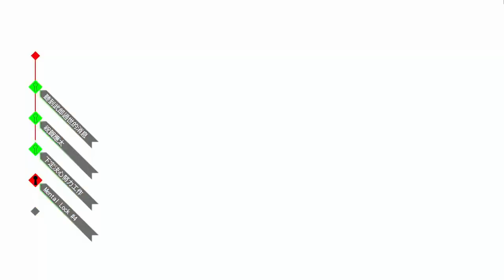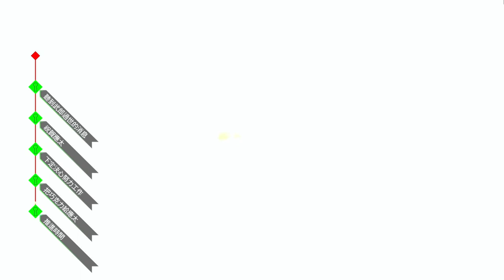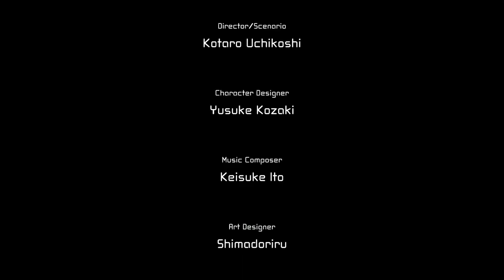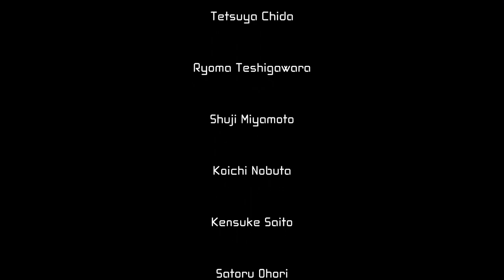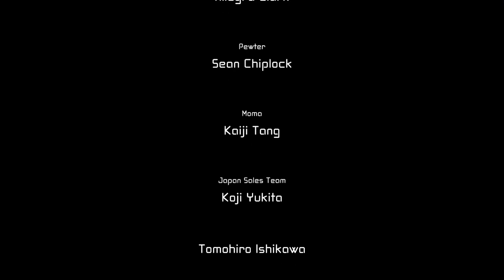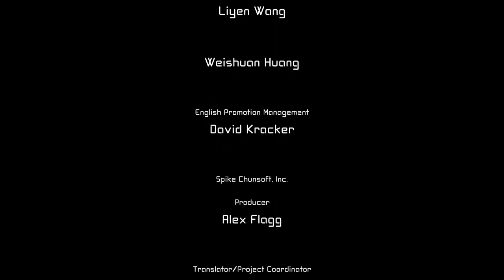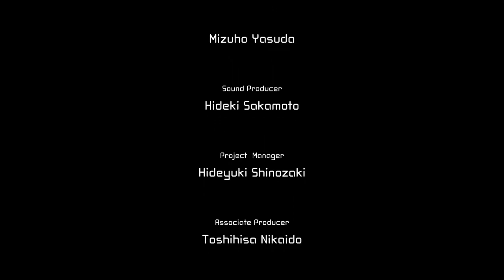AI: 夢境檔案 #9 Day 5 Ending 1